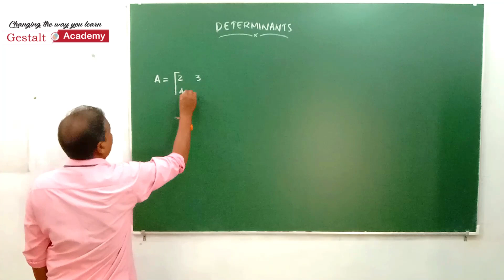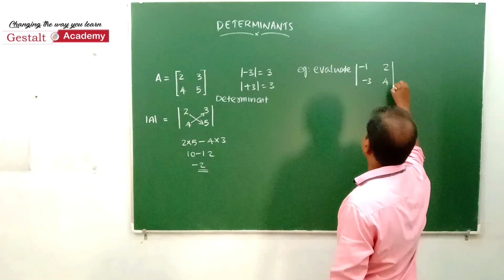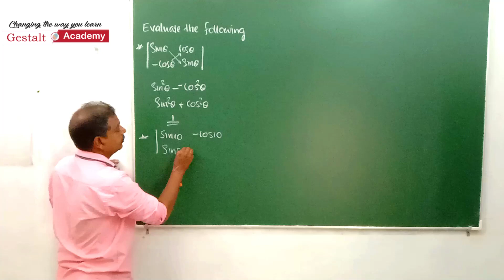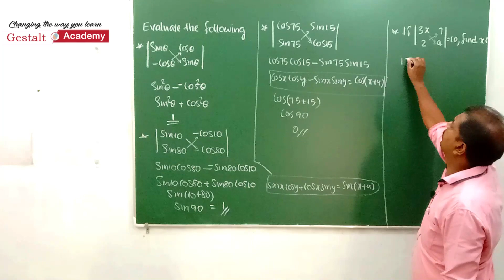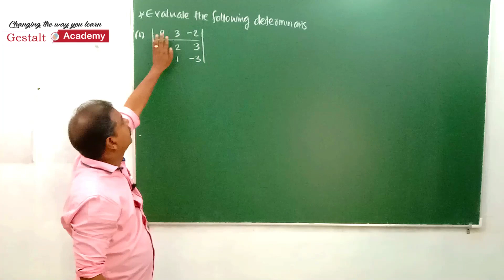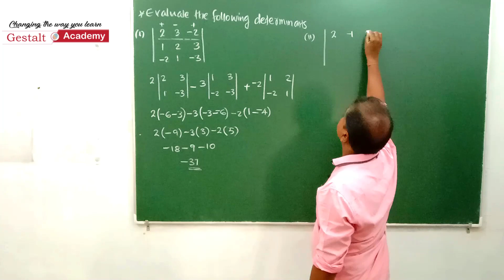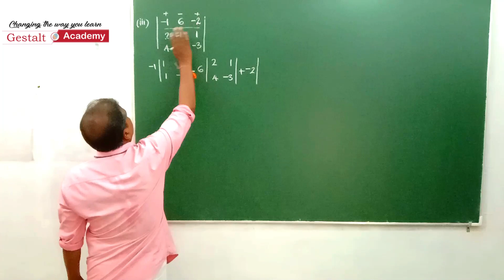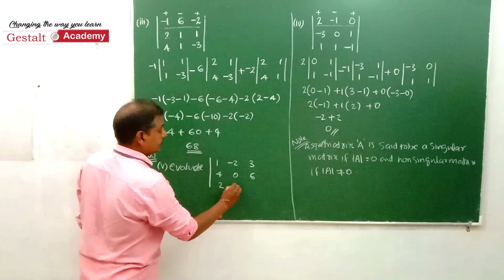Gestalt Academy plus 2 maths Matrices and determinants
Determinants problems